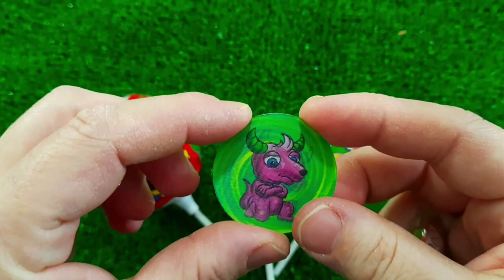ASMR MUKBANG Watermelon Desserts Cutting Rainbow Ice cream, Lollipo Cutting Rainbow